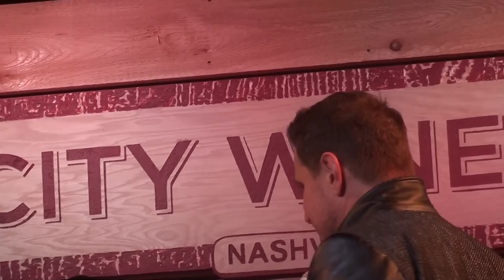Finale to Ty Herndon's "Love and Acceptance" concert